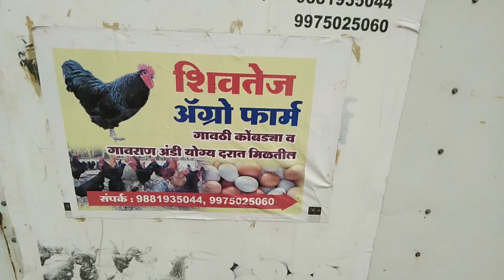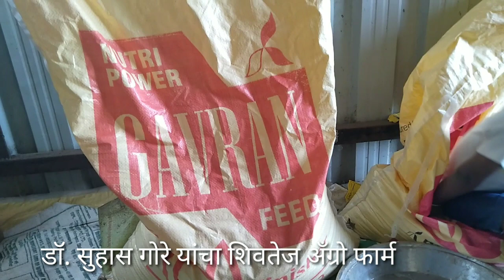murgi aur bakari palan ek sath kaise kare????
मुर्गी पालन और बकरी पालन एक साथ करके कितने पैसे कमा सकते है, कैसे मेनेजमेन्ट करते हैं इसके बारेमे जानकारी,murgi aur bakari palan ek sath kaise kare?

भारतातील अनेक शेतकरी आपल्या शेती बरोबर अनेक जोड धंदे करत असतात त्या मध्ये पशुपालन ,शेळीपालन,  डुकर पालन,  कोंबडी पालन
या सारखे बरेच छोटे मोठे जोड धंदे शेती सोबत केले जातात. या पैकी आपण कोंबडी पालन या व्यवसायाबद्धल माहिती पहाणार आहोत. कोंबडी पालन कमी खर्चा मध्ये कसे करता येईल ,
त्यांना लागणारे खाद्य कमी खर्चात कसे तयार करता येईल. गावरान कोंबड्याना चांगले मार्केट कश्या प्रकारे उपलब्ध करून देता येईल या सर्व विषयांवरती आपण सखोल अभ्यास करून आणि आपल्या
अनुभवावरून या ठिकाणी व्हिडीओ देत असतो. आपल्या चॅनल कोंबडी पालन विषयी सर्व व्हिडीओ पहा खाली लीक देत आहोत .

भारत में कई किसान अपनी खेती के साथ-साथ पशुपालन, बकरी पालन, सुअर पालन और मुर्गी पालन सहित कई सहायक व्यवसायों में लगे हुए हैं।
इनमें से, हम पोल्ट्री व्यवसाय के बारे में जानकारी देखेंगे। कम लागत पर मुर्गियां कैसे बढ़ाएं, कम लागत पर उन्हें कैसे भोजन तैयार करना है।
 हम यहां सभी विषयों पर गहन अध्ययन के विषय पर वीडियो दे रहे हैं और गवरन मुर्गियों के लिए एक अच्छा बाजार कैसे उपलब्ध कराएं। अ
पने चैनल चिकन पालन के बारे में सभी वीडियो देखें हम नीचे लीक कर रहे हैं।

Many farmers in India are engaged in their farming as well as many ancillary occupations including animal husbandry,
 goat rearing, pig rearing and poultry farming. From these, we will see information about the poultry business.
How to raise chickens at low cost, how to prepare food for them at low cost. Here we are giving videos on the subject of
 intensive study on all subjects and how to provide a good market for Gavran chickens.
 Watch all the videos about her channel Chicken Farming We are leaking below.

Thanks For Wathcing